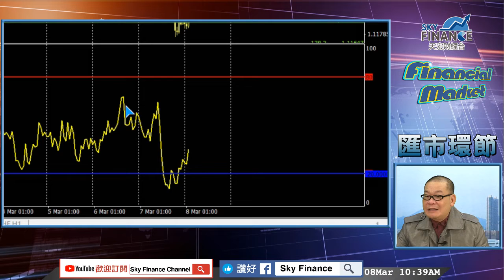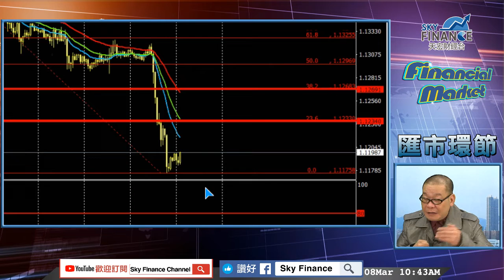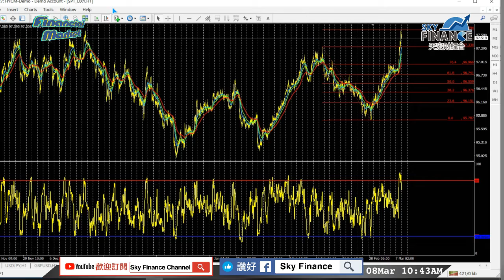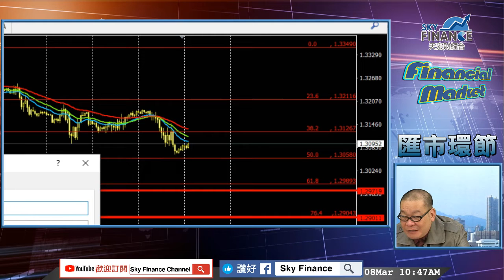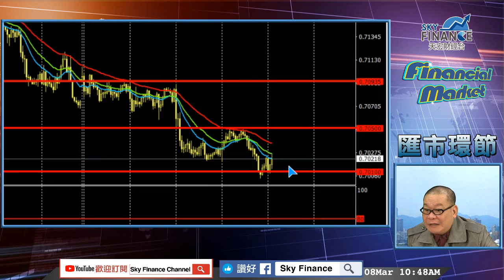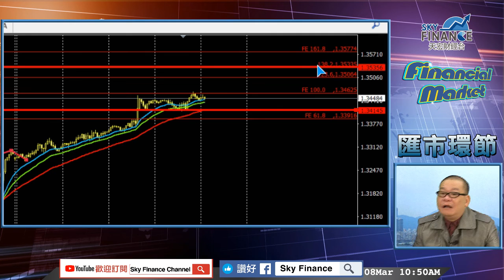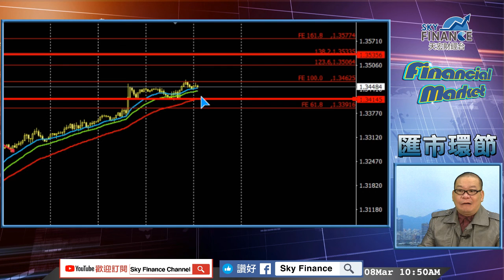天宏財經台 直播室 2019-3月7日【Financial Market】匯市環節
每日為大家送上金、股、匯、大宗商品投資策略，
更會請來各界名家、大談理財創富秘笈，
讓您每一個理財創富的決定皆百發百中！

本台為新新聞媒體集團成員
聲明：個別節目內容不代表本頻道立場。